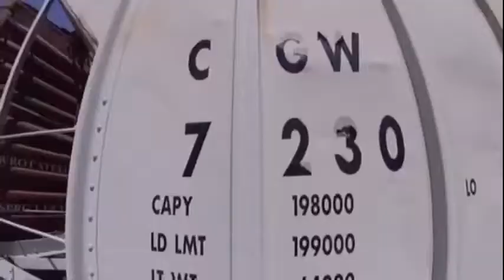_Hub City Heritage Corp Railroad Museum – Oelwein, IA_ Episode 68 (Chicago Great Western 7230)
Hub City Heritage Corp Railroad Museum
Chicago Great Western 7230
_MLTG_